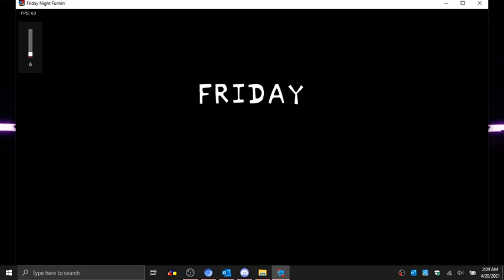Fnf week 3